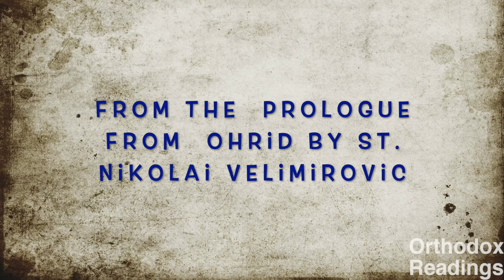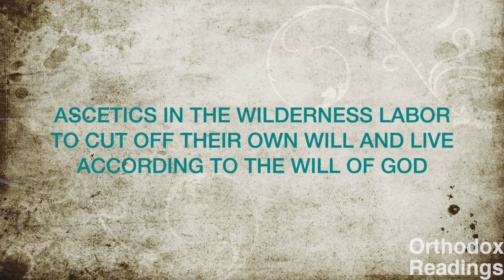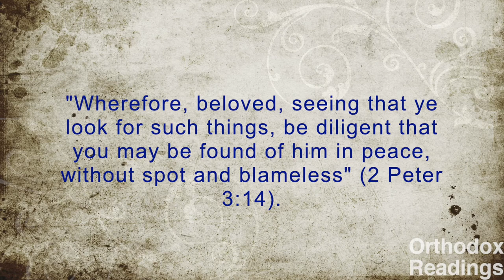July 31 Prologue: Saints: Eudocimus; Julitta of Cesareea; Joseph of Arimathea; John The Exarch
Fragment from The Prologue From Ohrid by St. Nikolai Velimirovic for July 31st
Saint Eudocimus
The Holy Female-Martyr Julitta of Cesareea; 1:55
Saint Joseph of Arimathea; 2:36
Saint John the Exarch; 3:45
Reflection: Ascetics in the wilderness labor to cut off their own will and live according to the will of God; 4:13
Contemplation:  The punishment from God that befell Abimelech and the Shechemites (Judges 9); 5:15
Homily: About the last awaiting. 5:43